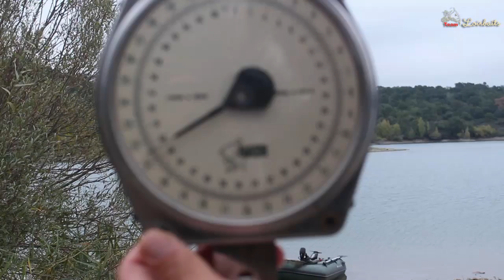St cassien Part 1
Greg , David et Jeremy 3 membres du Team en session sur St Cassien